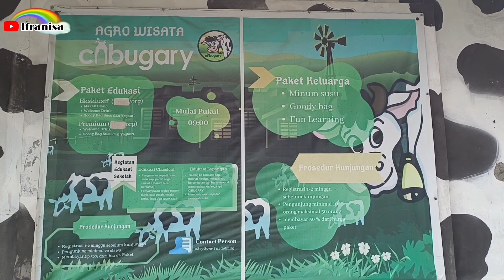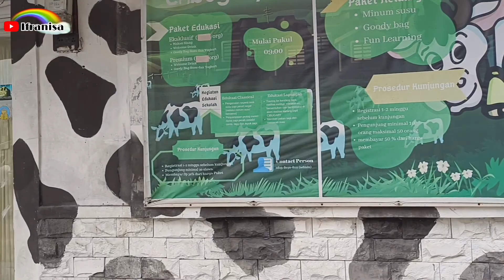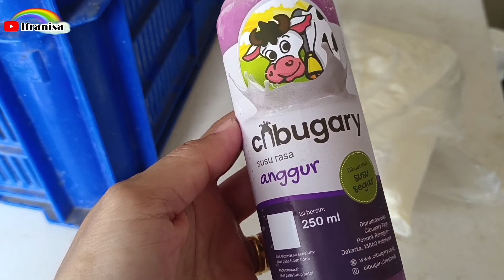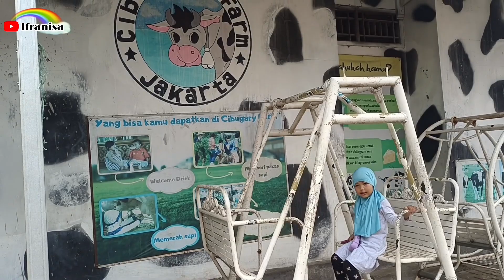CARI SUSU SEGAR MURNI? KESINI AJA 💞 WISATA AGRO EDUCATION CIBUGARY FARM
Cibugary Farm adalah tempat peternakan sapi dan pemerahan susu sapi, kita bisa beli susu murni disini langsung dari tempat pemerahannya.
Tempat yang paling tepat jika ingin mendapatkan susu segar yang benar-benar fresh langsung dari sumbernya. Sapi disini jumlahnya ratusan. Dari mulai yang masih kecil, hingga dewasa yang layak perah.

Cibugary Farm terletak di Jln. Peternakan Raya No.12, RT.1/RW.2, Pd. Ranggon, Kec. Cipayung, Jakarta Timur.
Buka setiap hari dari pukul 09.00 s.d 17.00 WIB